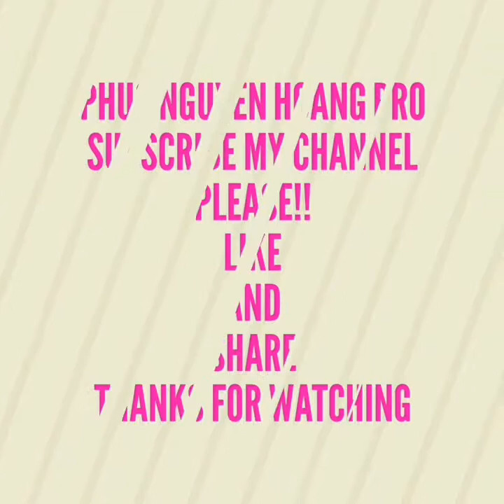Tap tap breaking unlimited diamonds (part 5)[conragulation for channel reach 20 subcribers]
They will know how many diamonds in the game
Liên khúc: Tình thơ
Cục xì lầu ông bê lắp
Lí dĩa bánh bò